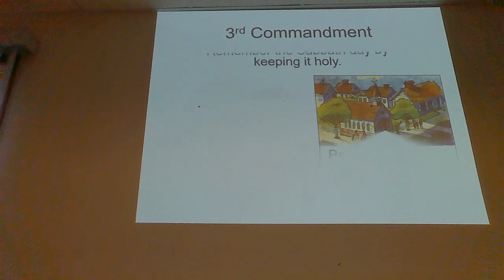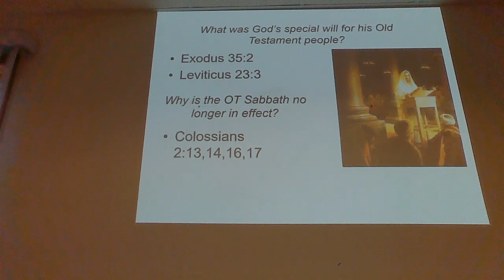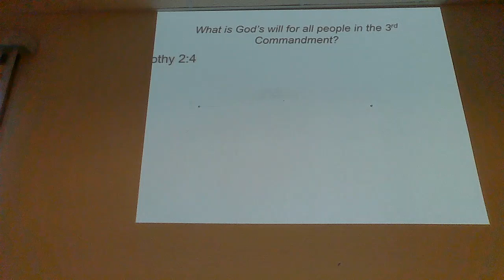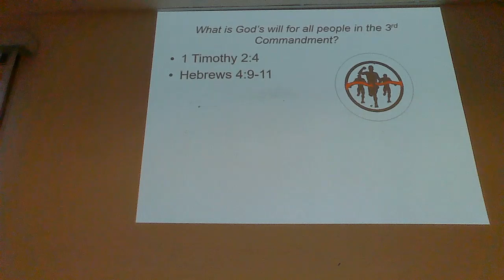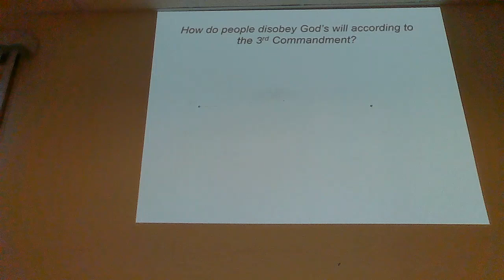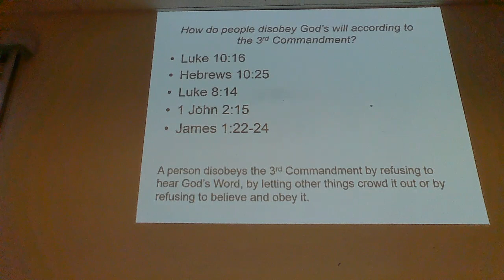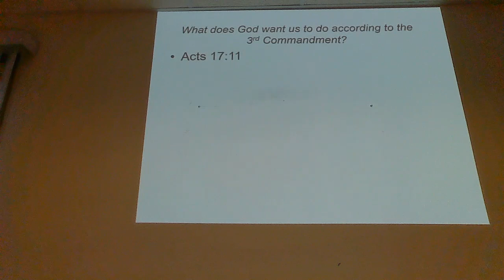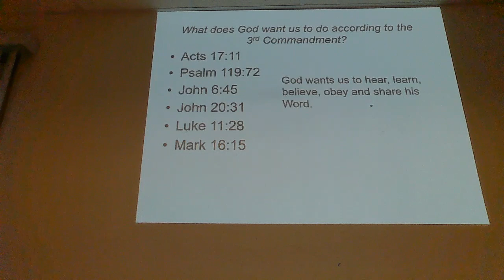Confirmation October 7 3rd Commandment